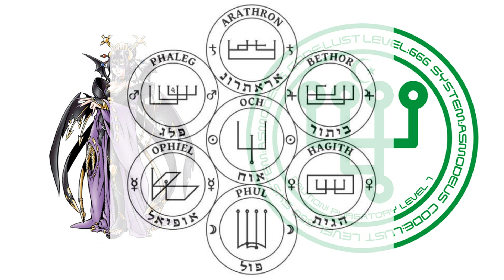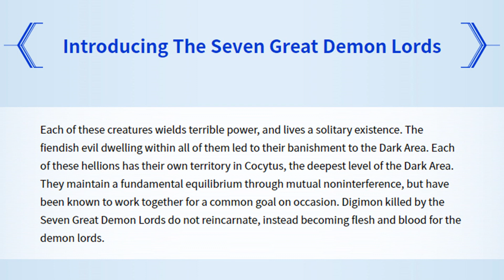As Marcas dos 7 Lordes - Conversando Digimon